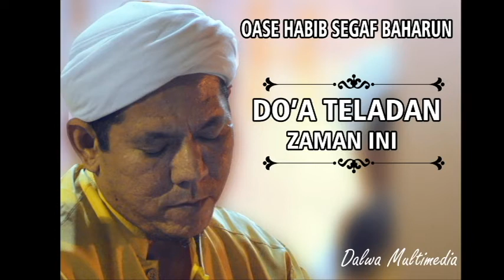OASE DO'A HABIB SEGAF BAHARUN